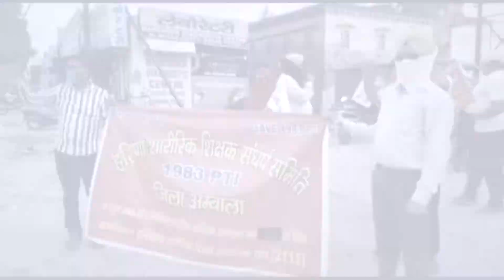आक्रोष में बर्खास्त PTI, बोले- पेपर को रद्द कर नौकरी बहाली करे सरकार